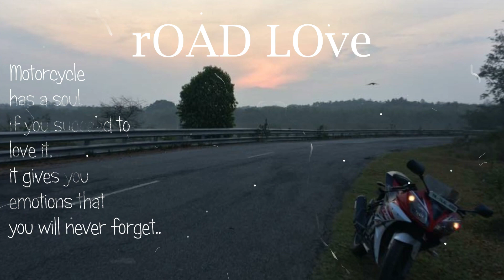THAADI Thangavel - A Lone Traveller || Trailer || Travel Vlogs